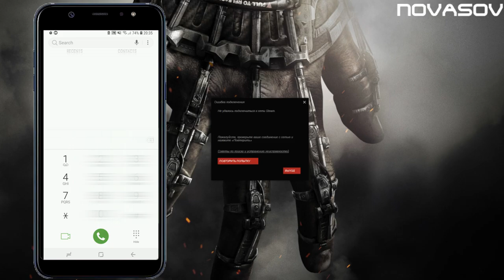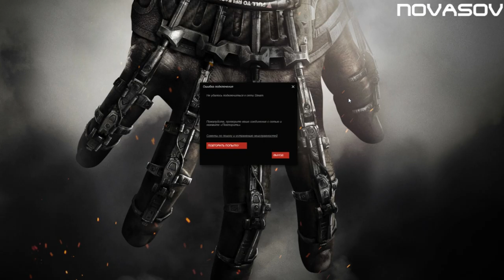ХАКЕРСКАЯ АТАКА НА STEAM 2 АПРЕЛЯ